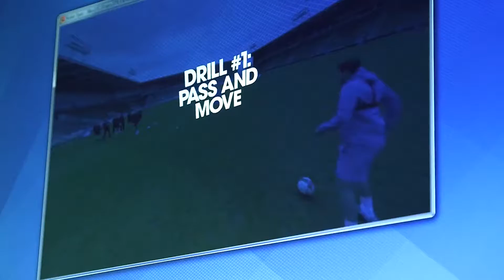ZAK Showreel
We’re an agile, independent creative agency with a singular focus: we generate big brand ideas that engage under 30s.

We work with brands that want to stay relevant in the rapidly shifting world of culture, tech, media and consumer attitudes.